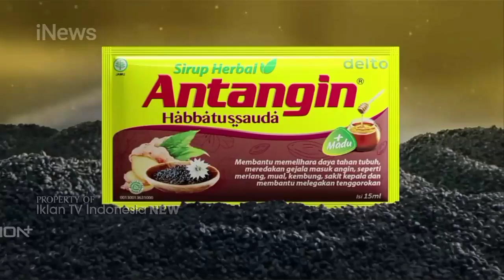TVC Iklan Antangin Habbatussauda edisi Idul Fitri ft. Citra Kirana (April 2022) | iNews HD